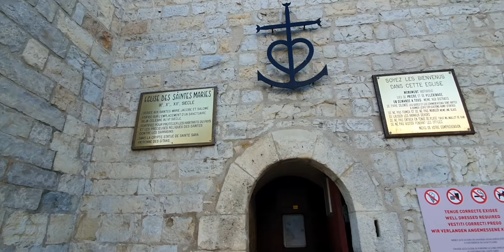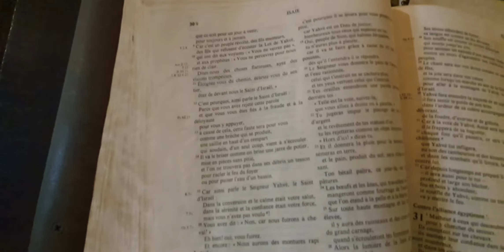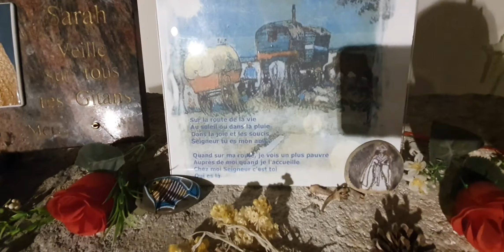Saintes Maries de la Mer, Notre-Dame de la Mer, dans les Provence-Alpes-Côte d'Azur.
Visite de la Sanctuaire des Saintes Marie de la Mer, Notre-Dame de la Mer

coordonnées :

Sanctuaire des Saintes-Maries-de-la-Mer - Notre Dame de la Mer
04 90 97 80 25